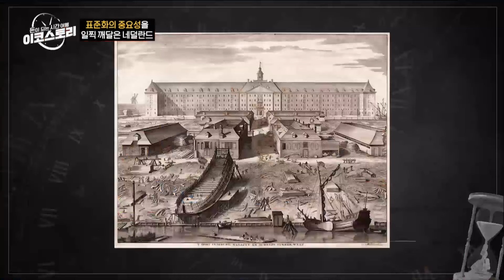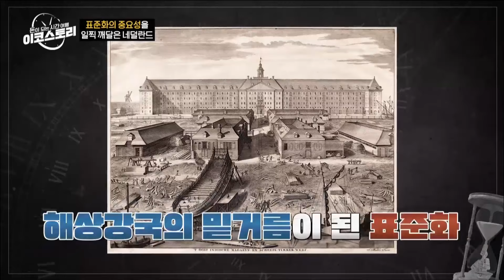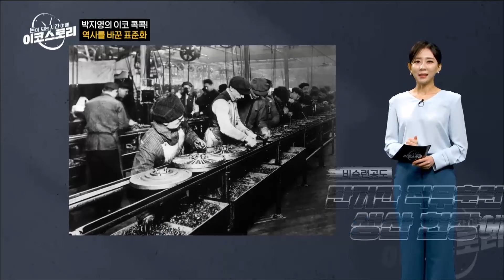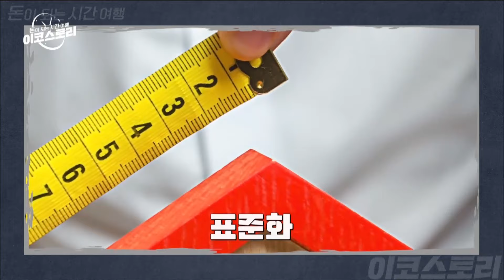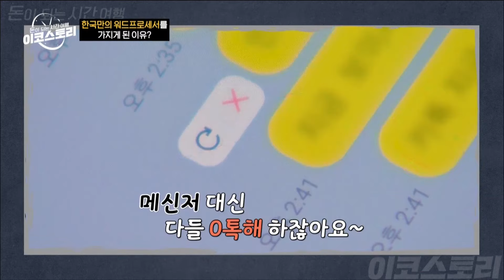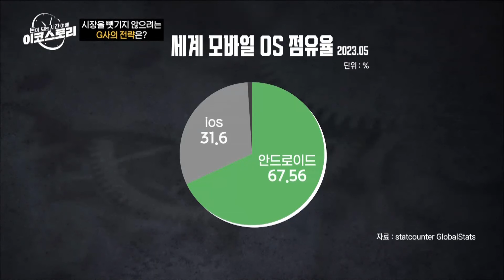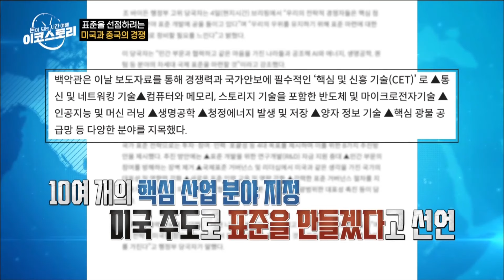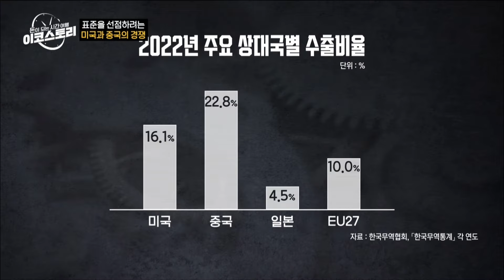[이코스토리] 10회 역사를 바꾸는 표준화, 볼티모어 화재사건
- 표준화가 없어 생긴 참사, 볼티모어 화재사건
- 표준화로 남북전쟁을 승리로 이끈 엘리 휘트니
- 자동차 제조공정 표준화로 생산성을 증대한 헨리 포드
- 우리가 QWERTY 자판은 왜 QWERTY 일까?
- 후발주자 VHS가 비디오의 표준이 된 이유